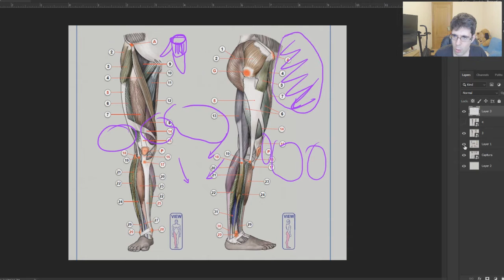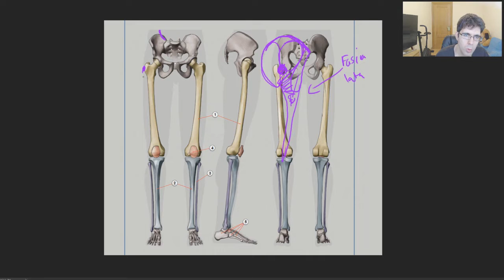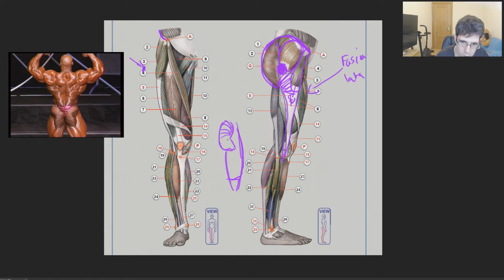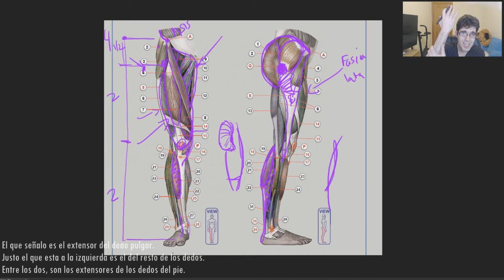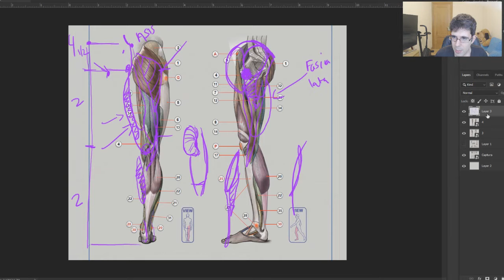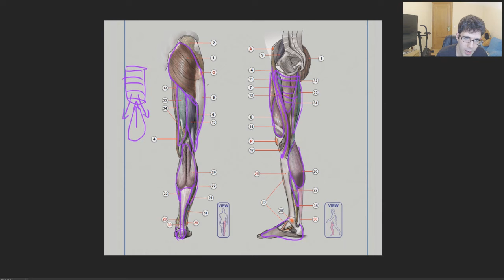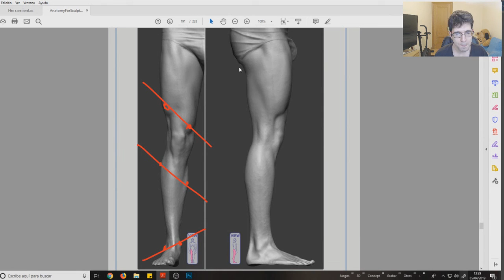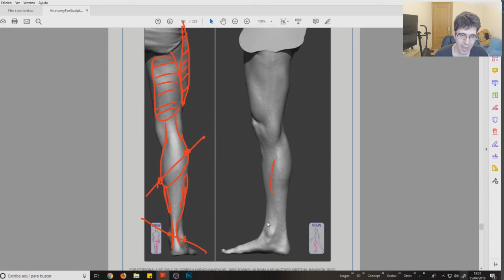Curso de Anatomia #15 | Piernas - Huesos y Musculos | Sergio Hualde